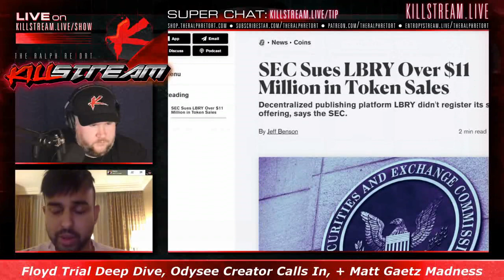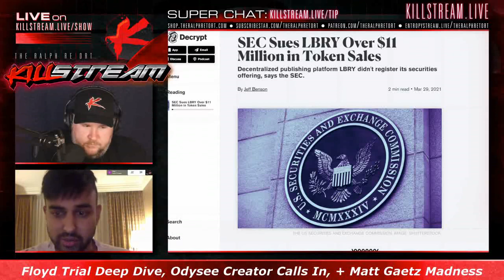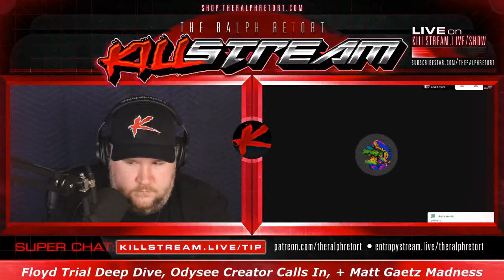Odysee creator talks about the SEC lawsuit - Killstream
The creator of Odysee, Julian, comes on the Killstream to talk about the recent SEC lawsuit, which could effect all cryptocurrencies, as well answers some questions about the platform.